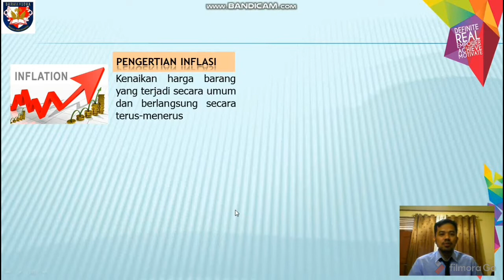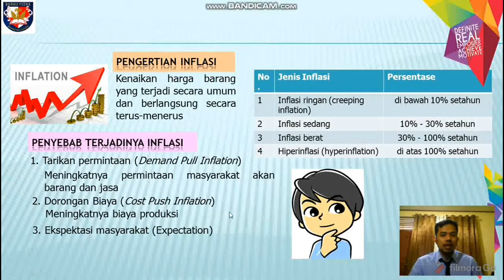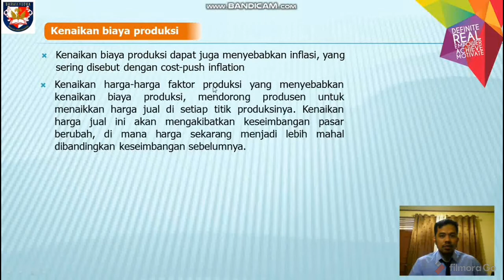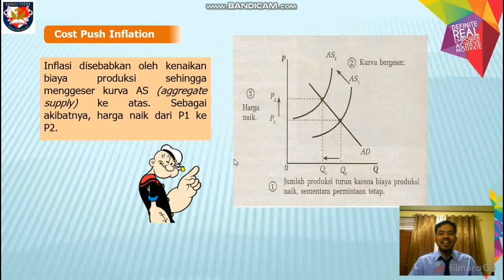PERTEMUAN KE-11 KELAS 11 IPS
INFLASI (PART 1)